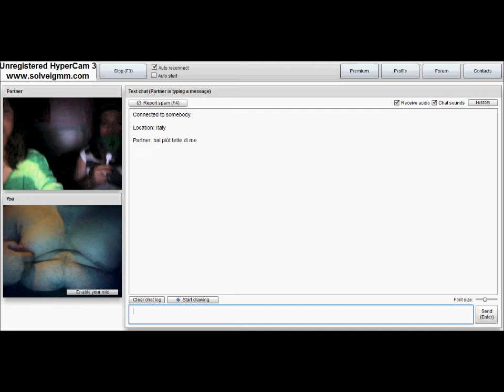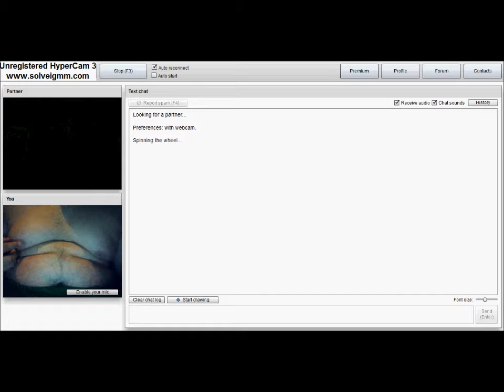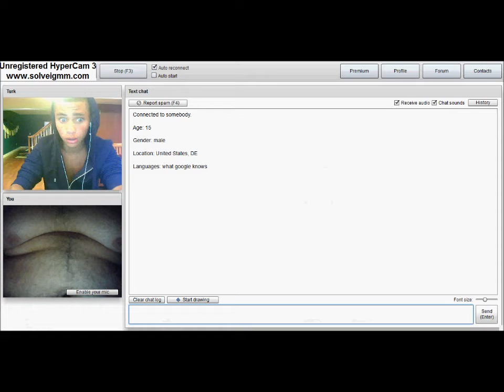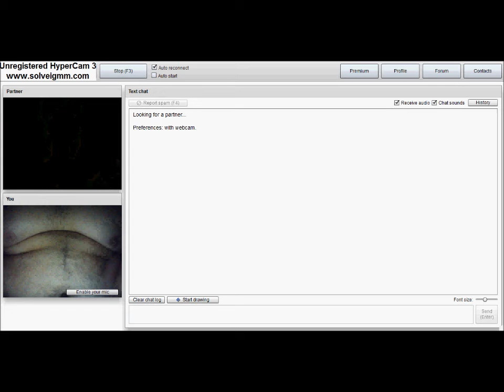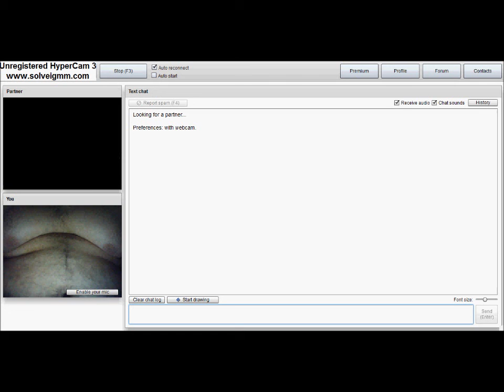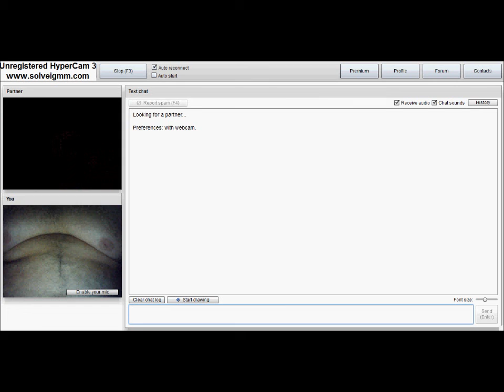Having Fun on ChatRoulette Espisode 2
Another lovely episode of these awesome reactions, enjoy!